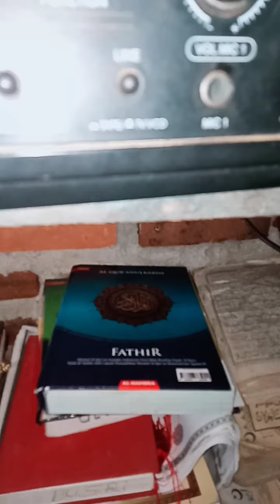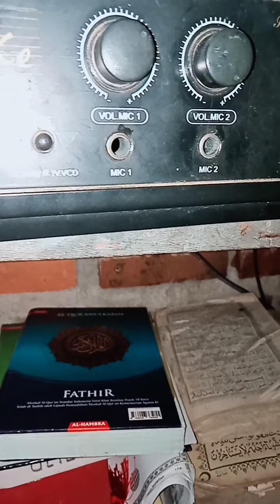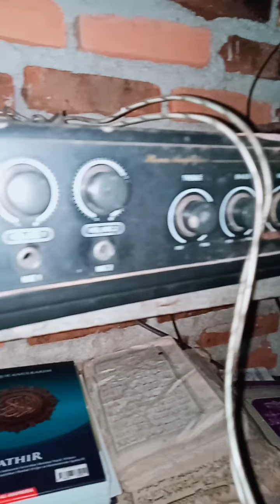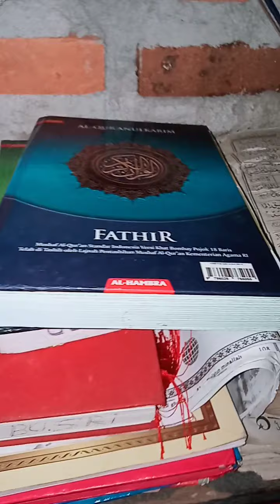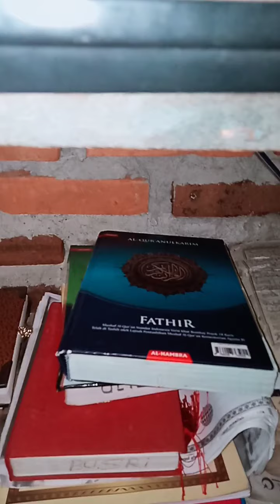Adzan subuh termerdu q